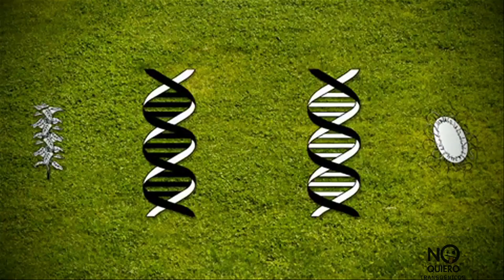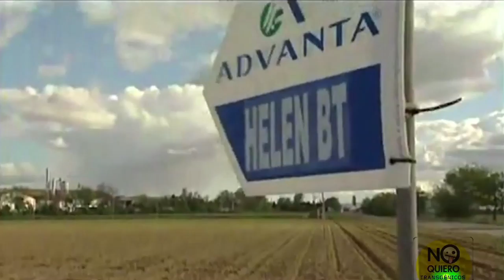NO VOLEM TRANSGENICS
CONTRAINFOS 44